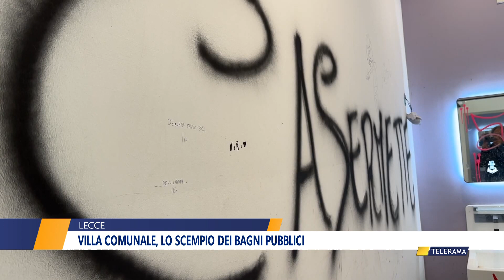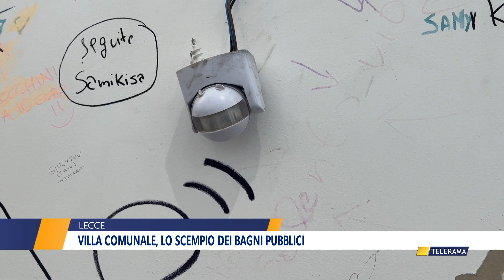Villa comunale, lo scempio dei bagni pubblici